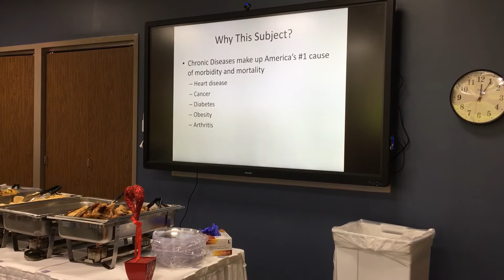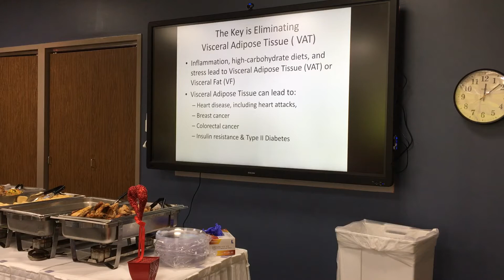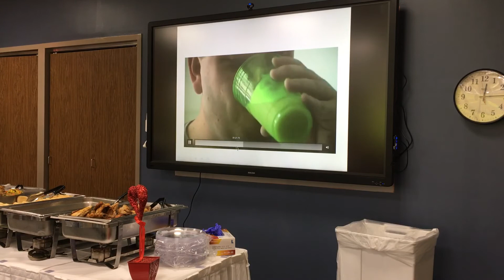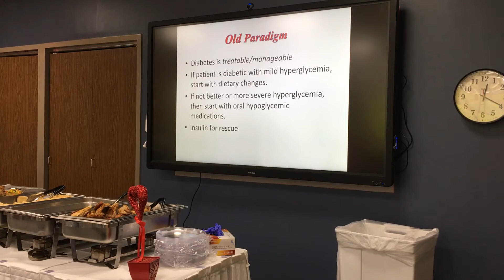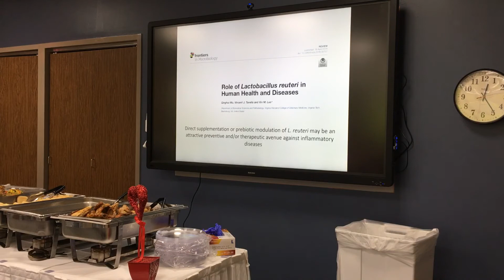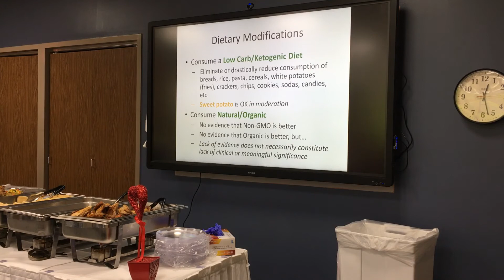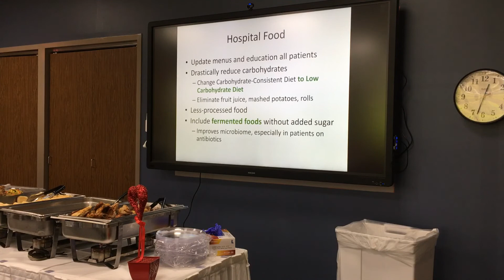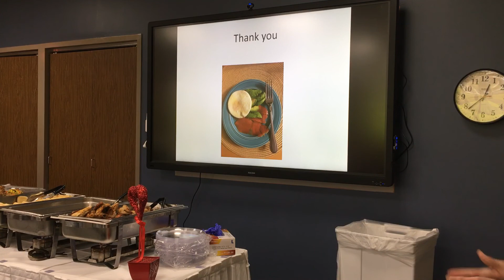Take Charge of your Health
Reversing chronic disease, including Type 2 Diabetes, through low carb/ketogenic diet and other lifestyle changes.